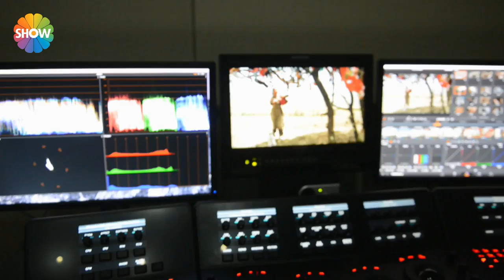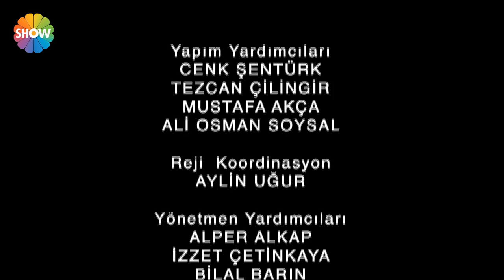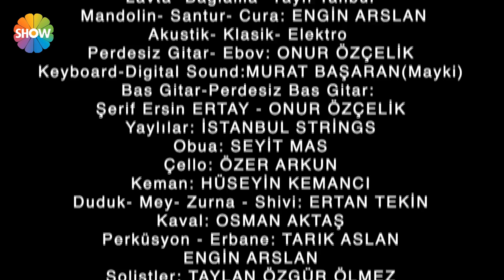Yılanların Öcü Final - Ekstra (Kamera Arkası) ᴴᴰ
Yapım: Koliba
Yapımcı: Ata Türkoğlu
Yönetmen: Cemal Şan
Senaryo: Esen Ali Bilen, Bekir Baran Sıtkı, Rana Mamatlıoğlu

Oyuncular: Cemal Toktaş, Hande Soral, Rüçhan Çalışkur, Ahmet Varlı, Mehmet Atay, Şebnem Dilligil, Servet Pandur, Hande Kaptan, Nalan Örgüt, Burak Can, Erden Alkan